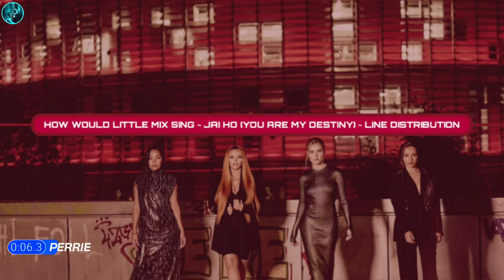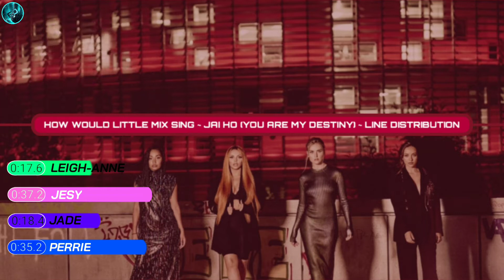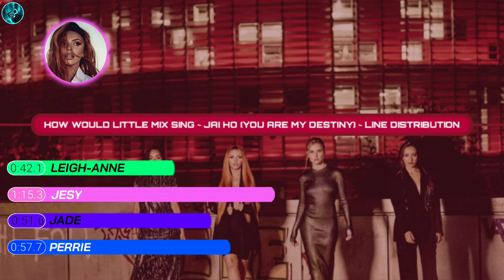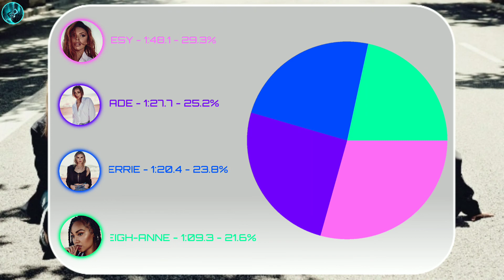How Would Little Mix Sing ~ Jai Ho (You Are My Destiny) ~ Line Distribution